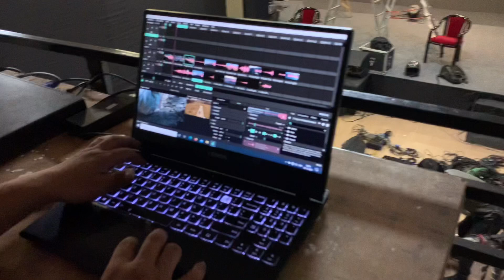Mizoram’s Got Talent ah kan Musician chhunzawm leh nghal | DrumVlog | Mamoia Colney